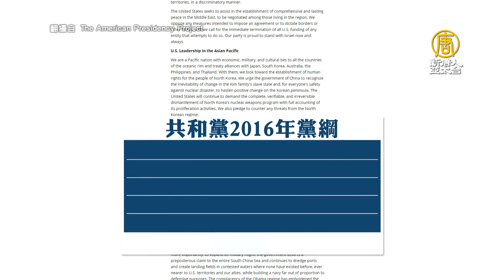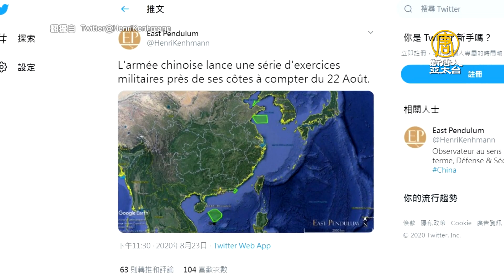黨綱列對台6保證 川普：中共知道侵台他會怎做